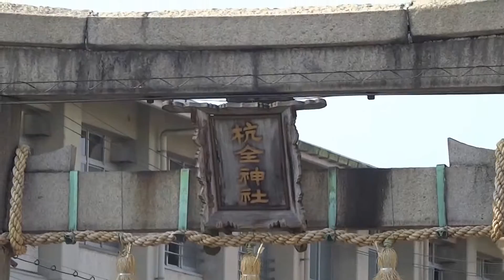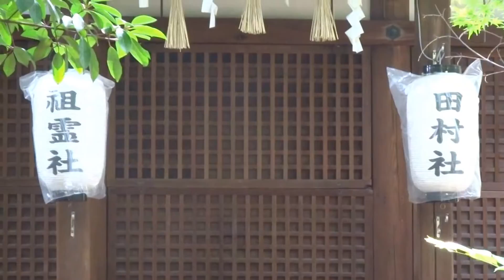平野区 杭全神社